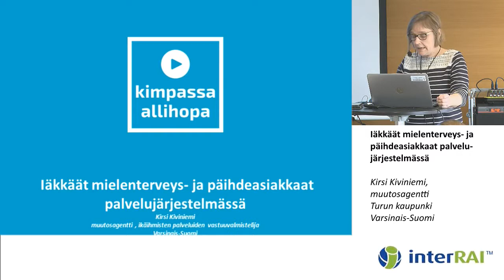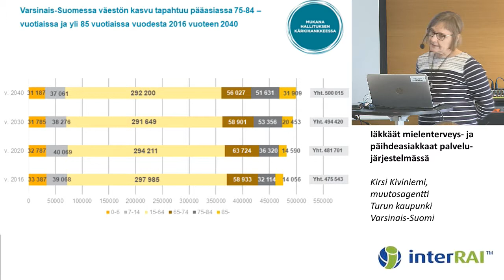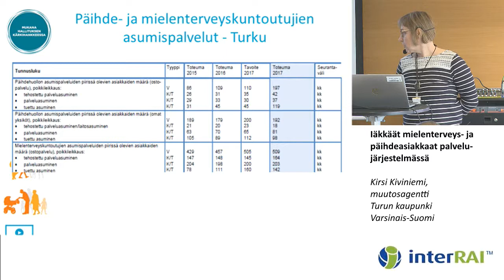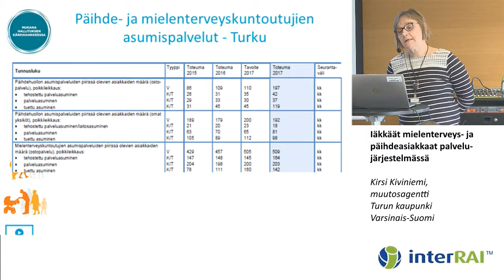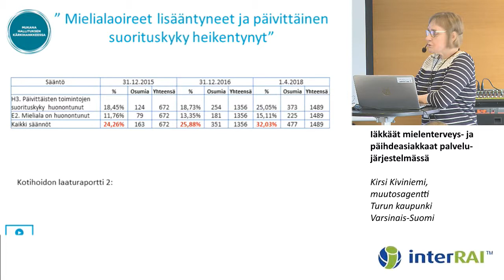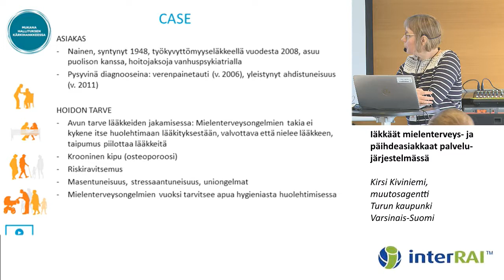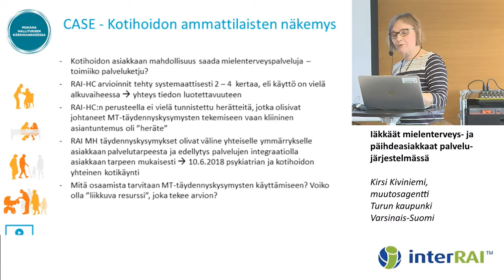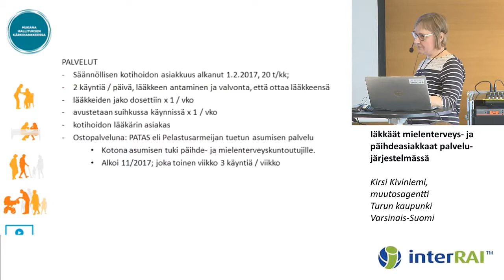Iäkkäät mielenterveys- ja päihdeasiakkaat palvelujärjestelmässä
SOTE integraatio ja RAI-tieto mielenterveys- ja päihdehoidossa

Kirsi Kiviniemi, muutosagentti Turun kaupunki/Varsinais-Suomi